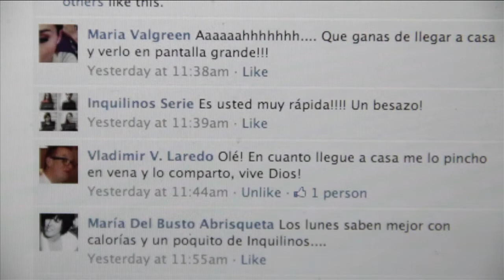Facebook contra Inquilinos